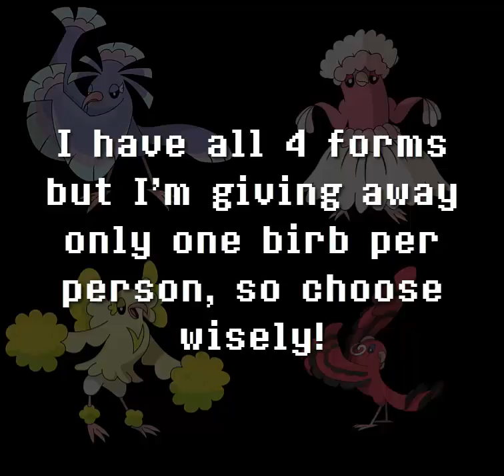[CLOSED] Pokémon Sun and Moon GTS giveaway (Oricorio all forms)